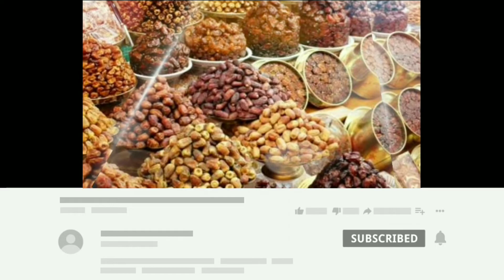تمر المجهول المغربي من أجود أنواع التمور في العالم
المجهول هو أرفع أنواع التمر المشهورة، لدرجة أنه يلقب باسم: ملك التمور.أصله واحات تافيلالت في الجنوب الشرقي من المغرب

فاكهة طيبة تجود بها واحات تافيلالت في الجنوب الشرقي للمغرب. تمر "المجهول" هو أرفع أنواع التمر، ذاع صيته لدرجة أنه يلقب باسم "ملك التمور".

تعرف على تمر المجهول المغربي، ملك التمور في العالم

الخبير الدولي وهبي : تمر المجهول صنف مغربي خالص مائة في المائة

اصل تمر المجهول منطقة تافيلالت

قصة تمر المجهول وشهرته الواسعة مؤخرا

ثمن تمر المجهول vip وأنواع التمور المعروضة بمعرض أرفود

عن تمر المجهول المغربي

تمر "المجهول" المغربي يخطف الأنظار بالملتقى الدولي للتمور بأرفود

00:00 تمر المجهول المغربي، من أجود أنواع التمور في العالم
01:00 تمر المجهول المغربي، من أجود أنواع التمور في العالم
02:00 تمر المجهول المغربي، من أجود أنواع التمور في العالم
03:00 تمر المجهول المغربي، من أجود أنواع التمور في العالم
04:00 تمر المجهول المغربي، من أجود أنواع التمور في العالم
05:00 تمر المجهول المغربي، من أجود أنواع التمور في العالم
06:00 تمر المجهول المغربي، من أجود أنواع التمور في العالم
07:00 تمر المجهول المغربي، من أجود أنواع التمور في العالم
08:00 تمر المجهول المغربي، من أجود أنواع التمور في العالم
09:00 تمر المجهول المغربي، من أجود أنواع التمور في العالم
10:00 تمر المجهول المغربي، من أجود أنواع التمور في العالم

نافذتكم على الثقافة و المعرفة، العلوم، مراجعة الكتب و الروايات. معكم عماد رزوق منشئ محتوى من المغرب، أتشرف بمشاركة حب المعرفة معكم.

ما هو ثمن تمر المجهول؟
ما هي فوائد تمر المجهول؟
تمر مجهول للبيع
لماذا سمي التمر المجهول بهذا الاسم؟
ما هي انواع التمور في المغرب؟